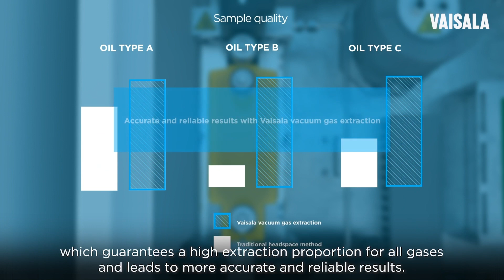Vaisala Optimus DGA -Vacuum Extraction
The Vaisala Optimus uses a patented Vacuum Gas Extraction technology, which results in a much more complete extraction of dissolved gasses as compared to traditional Head Space and other separation methods.  This leads to more accurate and reliable results, independent of the oil type, age, or the Total Dissolved Gases. Watch this video for more details on this technology.